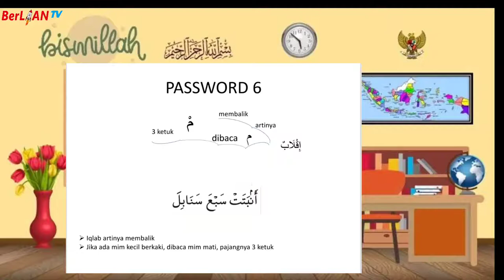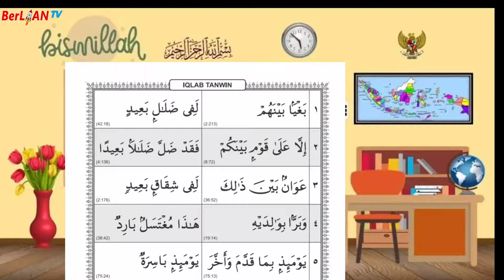Iqlab Tanwin - Al Qur'an Kelas 2 SD | BerLIAN School